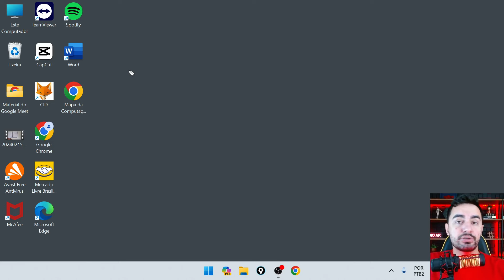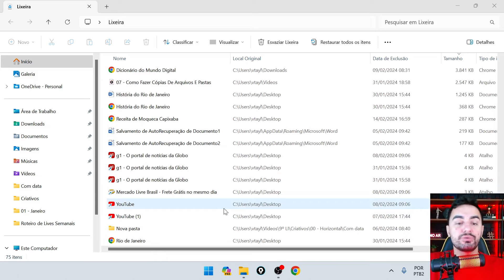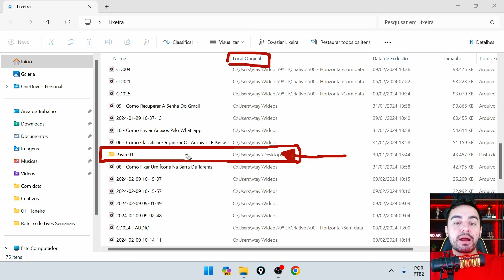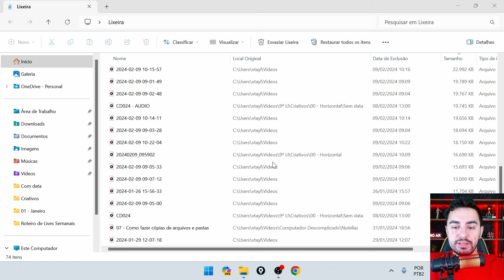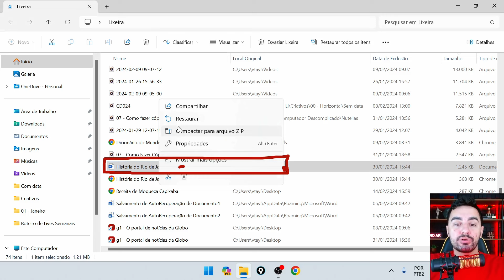APRENDA A RECUPERAR ARQUIVOS EXCLUÍDOS DO SEU COMPUTADOR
E PARA PARTICIPAR DO GRUPO DA SEMANA DESCOMPLICANDO O COMPUTADOR NO WHATSAPP, TOQUE NO LINK ABAIXO 👇👵👴